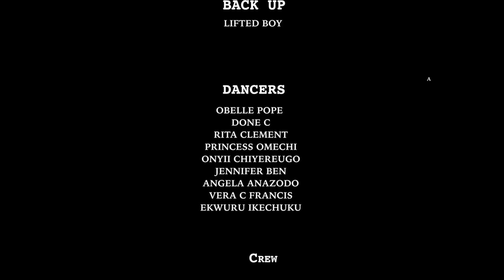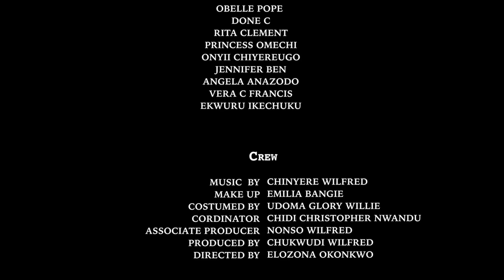OGENE PRAISE JAM BY CEE IJELE OF AFRICA - IJELE | GAME CHANGER | IGBO PRAISE | OGENE DANCE | CHIFRED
Ogene Christian praise mashup performed by Chinyere Wilfred and CEE
Ijele mix, game changer vibes

Chifred tv is an entertainment and movie production platform that offers the best of, Nigerian movies, African movies, Ghana movies, and other free Youtube movies.

Our goal is to serve quality entertainment covering a large genre of movies ranging from love movies, comedy movies, epic movies, cinema movies, family movies, action movies, thriller movies, and Nigerian series.

We provide access to the movies of your favorite Nollywood stars, including;  chinyere wilfred movies, fredrick leonard movies, Ruth kadiri movies, bimbo ademoye movies, wole ojo movies, sandra okunzuwa movies, ray emodi movies